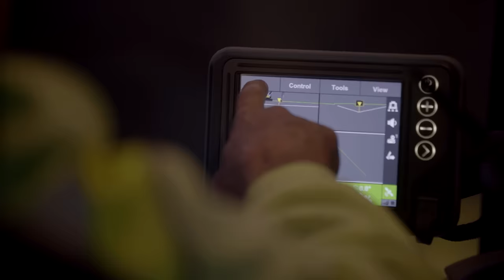John Deere® Excavators | Brandt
DUMP DOWNTIME with the most reliable and productive excavators in the market! With a track record of unmatched performance, John Deere excavators are the industry standard.

We understand your time is valuable, that's why you can trust Brandt to be there whenever you need us with 24/7/365 support across our nationwide network.